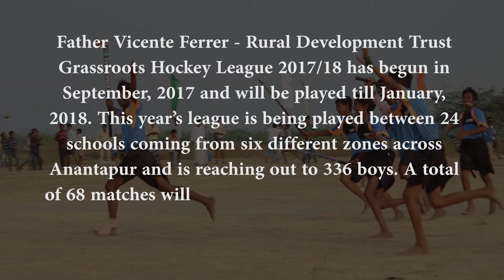Anantapur Hockey Boys League 2017-18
Fr. Vicente Ferrer Grassroots League has played a key role in creating a hockey tradition in Anantapur. This season will witness around 68 matches and a participation of 336 students from 24 schools. Here is a small tribute to that passion of hockey!